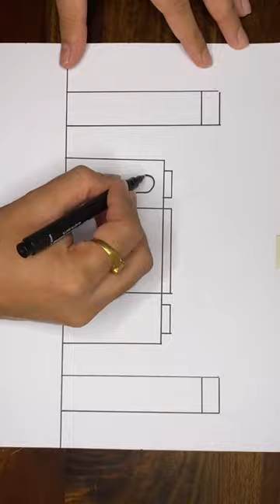How to draw Taj Mahal ✨🤩 | easy drawing step by step